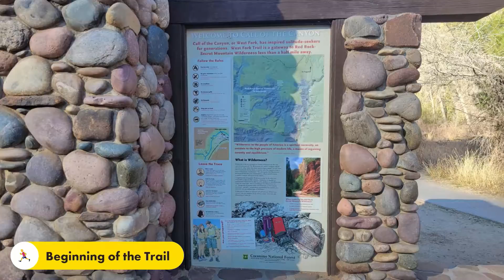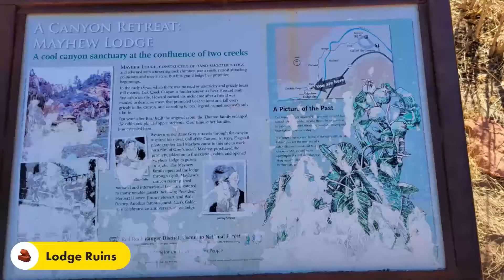West Fork Oak Creek Trail Best Hike in Sedona Arizona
There are a number of reasons why West Fork is one of the most popular trails on the Coconino National Forest. Once you've strolled beside the pleasant little stream that ripples along the canyon floor and looked up, way up, at the dizzying cliffs that tower above it, you will fall in love with it, too. West Fork is fantastic throughout the year. In springtime, migrating songbirds decorate the trees with flashes of brilliance. In autumn, the canyon is ablaze with color, with red and gold leaves floating in clear reflecting pools under a canopy of solid color. In wintertime, icicles decorate from red rock overhangs, and snatches of snow persist in cool shadows. As a matter of fact, you'll probably find a new reason to be here every time you visit.